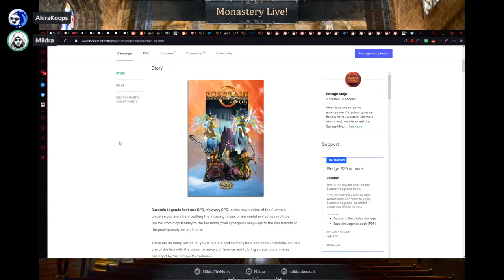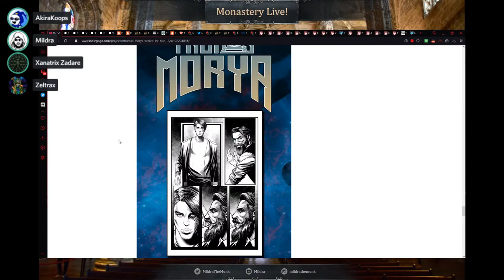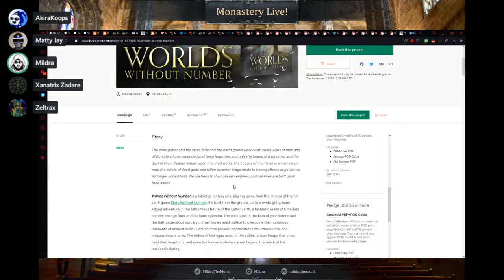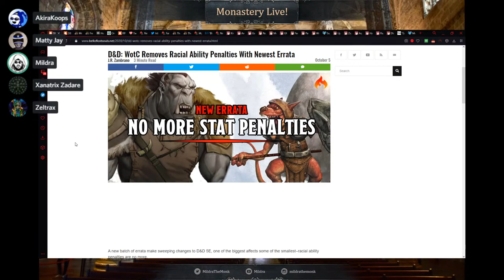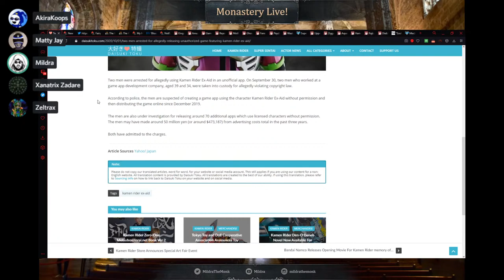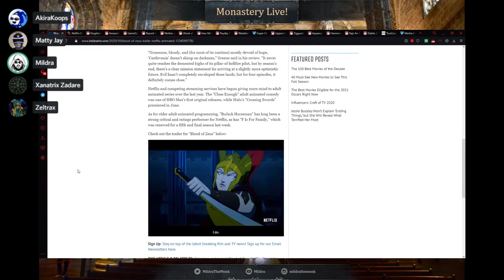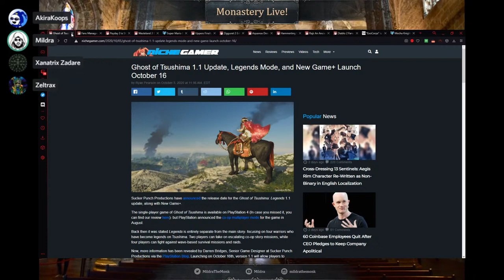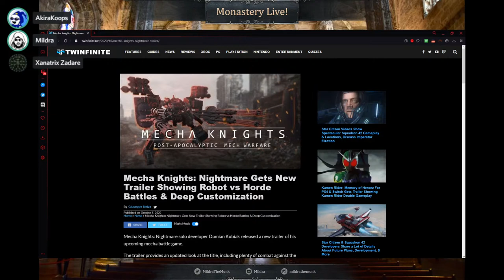Monastery Gazette #14: 10/10/20